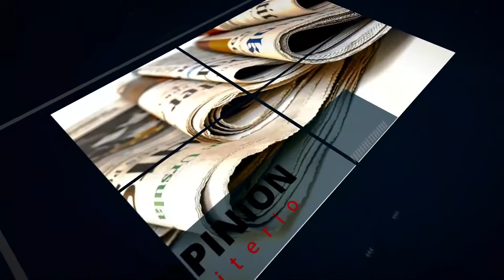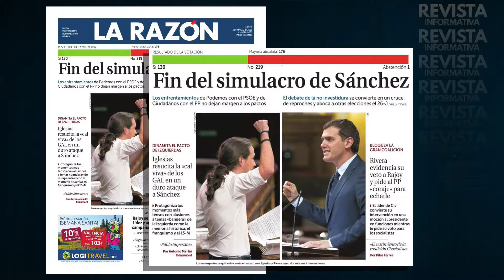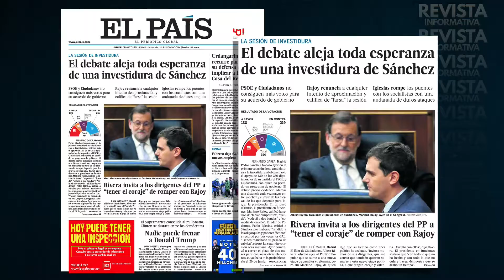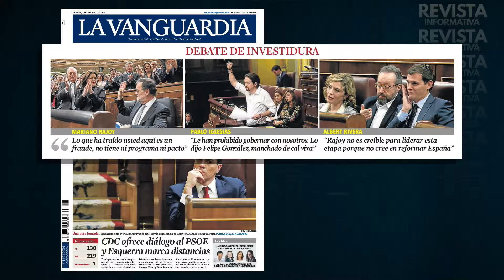La Entrevista de Javier López con Eurico Campano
La entrevista de Javier López con Eurico Campano para El Venezolano TV España.